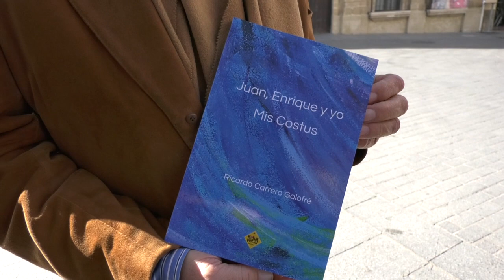EL LEGADO DEL TEATRO DEL MENTIDERO REPOSARÁ EN LA FUNDACIÓN FERNANDO QUIÑONES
El legado del Teatro del Mentidero reposará en la Fundación Fernando Quiñones. Se trata de un auténtico legado documental en el que figuran archivos correspondientes a la larga trayectoria del grupo y, en especial, en torno a las funciones de ‘Legionaria’ y ‘Si yo les contara’, basadas en el personaje de Fernando Quiñones.